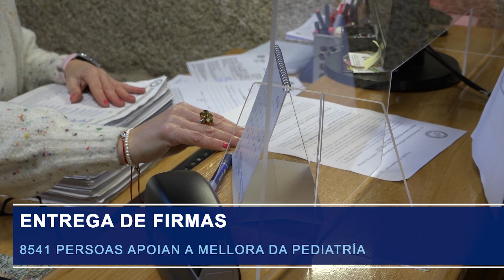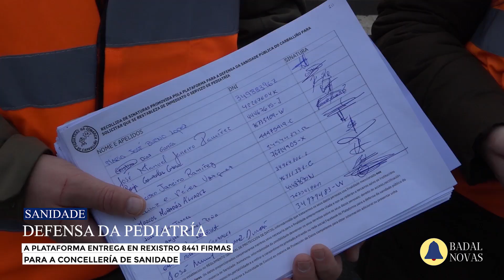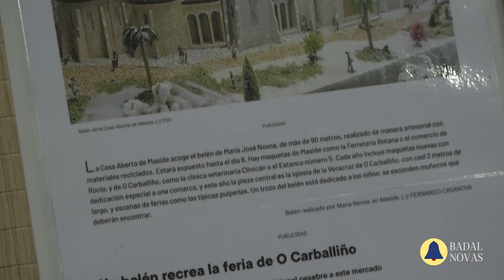Novas 05 de Enero 2024